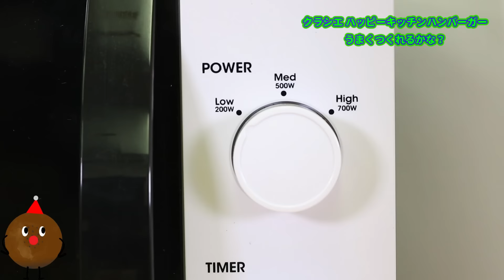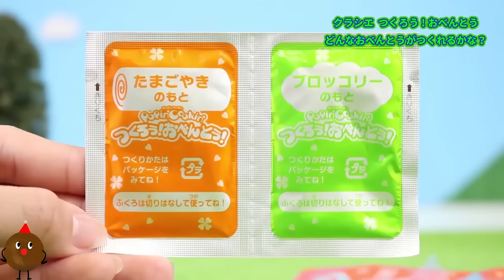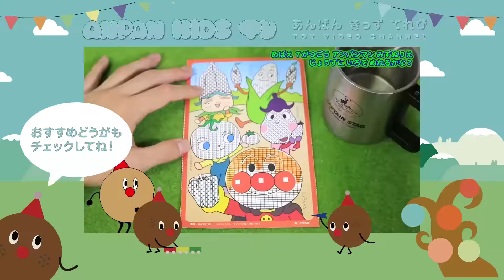Kracie クラシエ ハッピーキッチン ハンバーガーをつくろう！ DIY How To Make Happy Kitchen Humberger Pop'n Cookin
Kracie クラシエ ハッピーキッチン ハンバーガーをつくろう！ DIY How To Make Happy Kitchen Humberger Pop'n Cookin(●´ω｀●)

クラシエ ハッピーキッチン ハンバーガー

■アンパンマン おもちゃアニメ 水遊び 2WAYおふろわなげdeあそぼう！ お風呂

■DIY How To Make 'Colors Choco In Real Banana' そんなチョコバナナ おもちゃアニメ タカラトミー バナナでチョコバナナが作れるおもちゃ

■アンパンマン おもちゃアニメ くるくるおふろスピン びっくらたまご うんち入浴剤 ぷよぷよボールであそぼう！

■アンパンマン きかんしゃトーマス おもちゃアニメ 水遊び びっくらたまごをお風呂にいれよう！

■アンパンマン おもちゃアニメ うちわとふうせんテニスをつかってアンパンマン風船をたかくあげてみよう！

■アンパンマン メルちゃん おもちゃアニメ 人気動画 まとめ❤連続再生 うんち トイキッズ

■クレヨンしんちゃん おもちゃアニメ ねんど 砂遊び ぷりぷりプリン4＆うんちくんグミ 作ろう

■クレヨンしんちゃん おもちゃアニメ ぷりぷりプリン4＆うんちくんグミ 作って食べよう！

■アンパンマン おもちゃ 今日のおやつをゲットせよ！アンパンマンクレーンゲーム うんちくんグミ チョコ

■Hello Kitty ハローキティ おもちゃ きんぎょすくい たのしいな めばえ7月号 付録 スーパーボールすくい

■アンパンマン おもちゃアニメ パクパクさかなつりゲームdeあそぼう！

■アンパンマン おもちゃ 色遊び 水ぬりえde色と野菜をおぼえよう！ めばえ7月号 付録

アンパンマン ぽぽちゃん メルちゃん ねんど 砂 ビーズ うんち プール 砂遊び 水遊び おもちゃ アニメ
❤Anpanman Toy❤